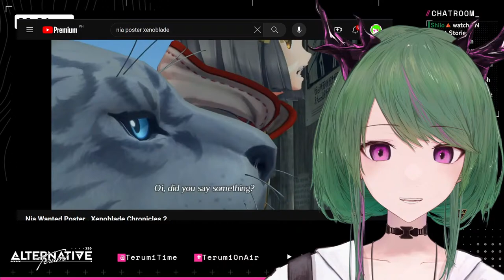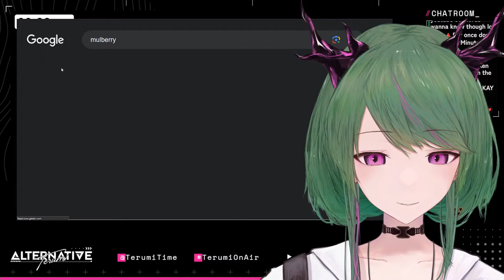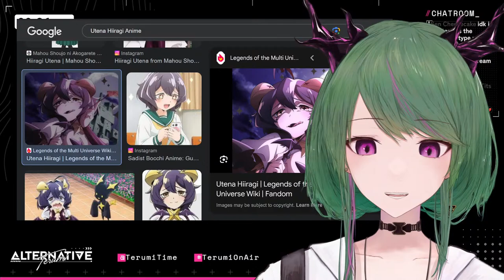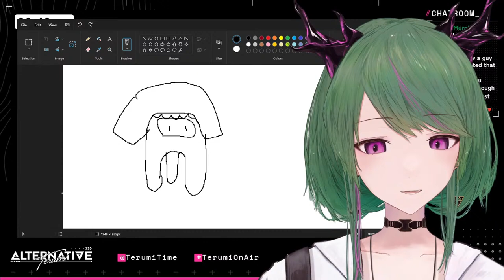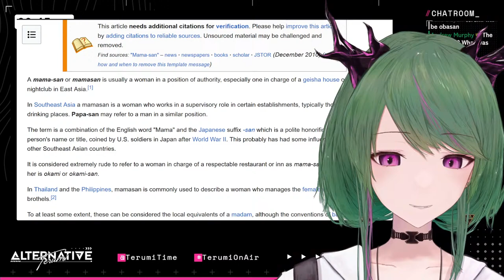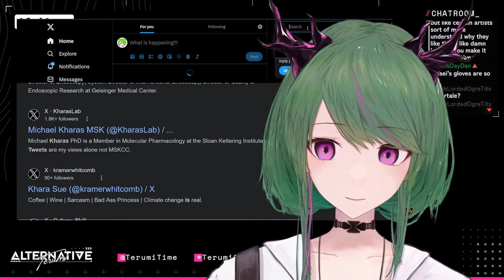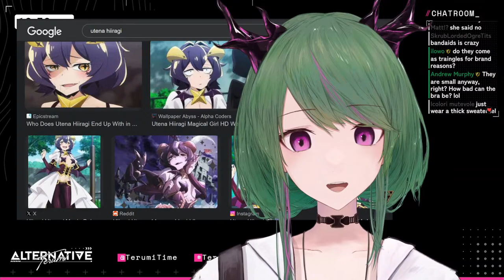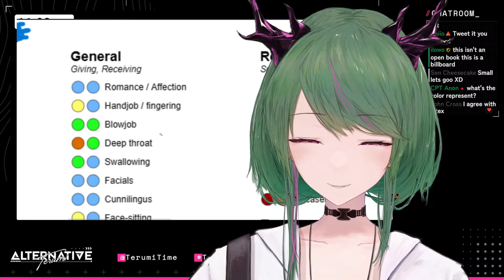【Let's Chat!!】 Degeneracy BEAAAM!!!!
Light as a Creampuff, it's your new-age idol Terumi, from the city of Hybrids!

»»- 　Stream Chapters　 -««
0:00:00 Loading

»»- 　Hashtags　 -««
Oshi Mark 🔺🔻
Livestream
Memes
Fan Art
NSFW
Fan Name "Terumigo"

1. Be kind to both me and the other viewers.
2. If someone's trying to act up, just ignore + report + block them.
3. Try not to talk about topics unrelated to the stream.
4. Don’t bring up other streamers unless I've mentioned them myself.
5. Avoid talking about me in other streams.
6. Feel free to chat before the stream starts. There's no problem in a little water cooler chat.
7. Any language is fine, translation is encouraged.

»»- 　Credits　 -««
dova-S
Peritune
Irasutoya
VERTIGRIS
Inverse